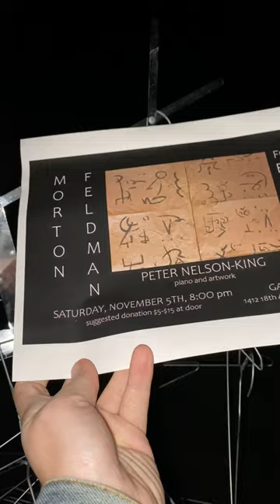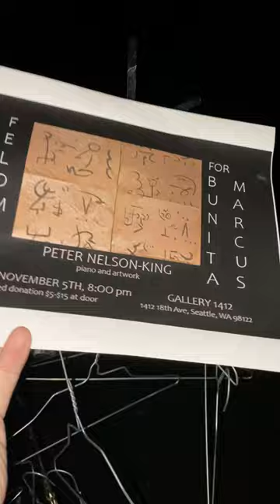For Bunita Marcus - Teaser 4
This Saturday night at 8 at Gallery 1412, I'll be performing Morton Feldman's solo piano epic For Bunita Marcus while immersed in my original artwork.  Building on a handful of notes and pregnant pauses, Feldman's piano masterpiece spins magic glass and dances through silence.  Lasting over an hour in a single unbroken movement, For Bunita Marcus brings music to the event horizon.